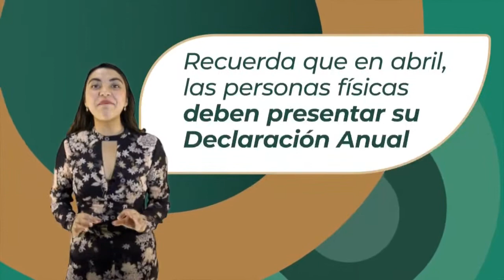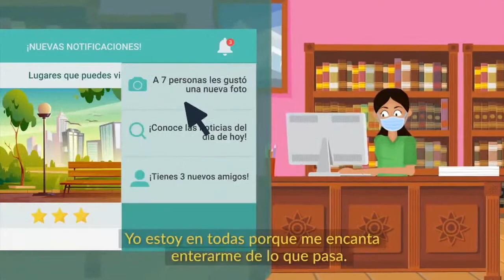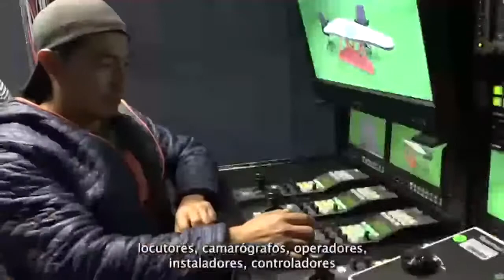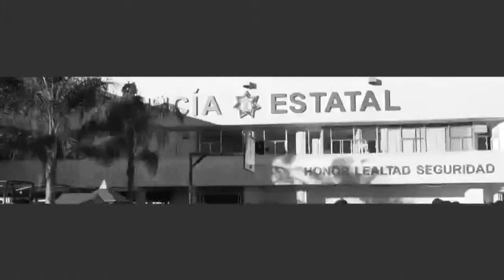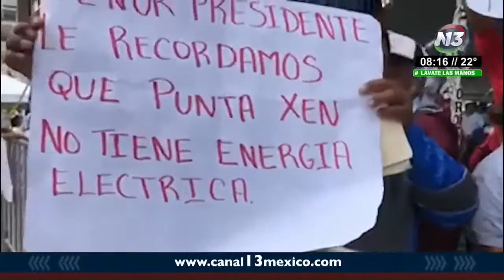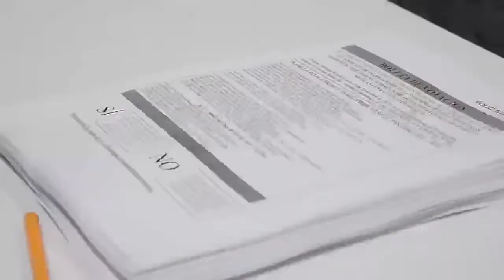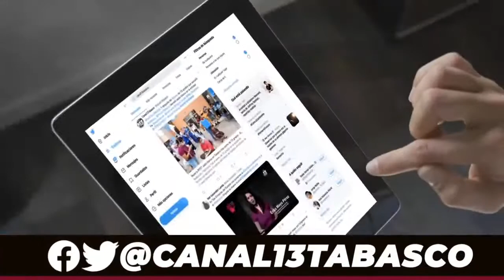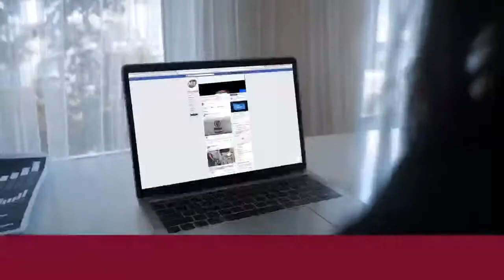Canal 13 Campeche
Canal 13 Campeche - live